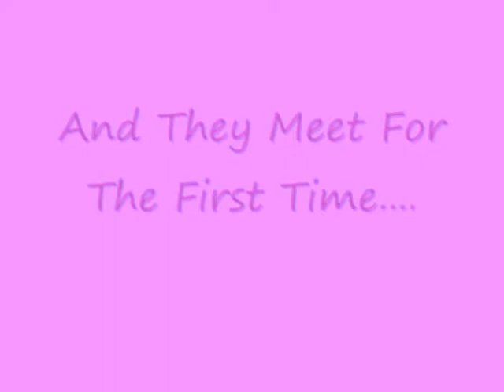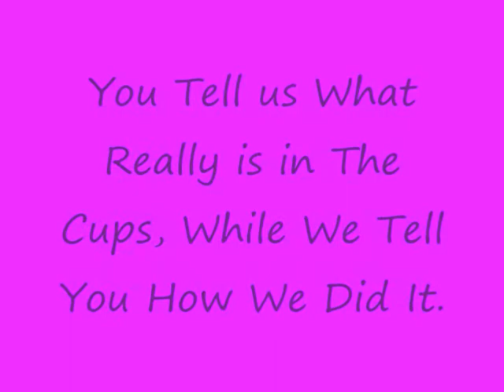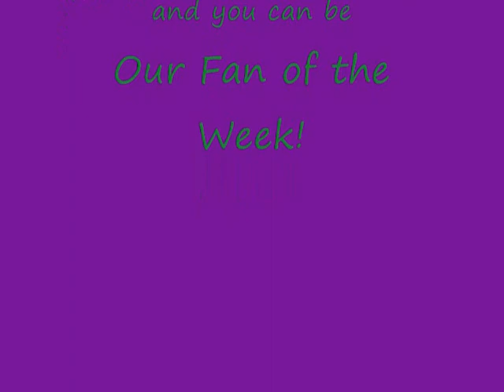The Ambulance Soap Opera-